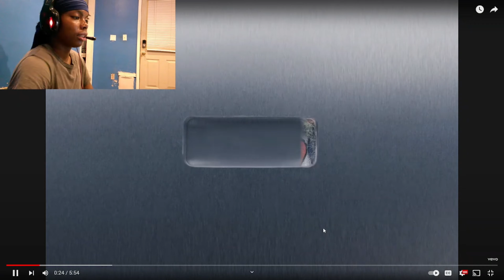Kendrick got us screaming OVOHoe!!! Not like us reaction....